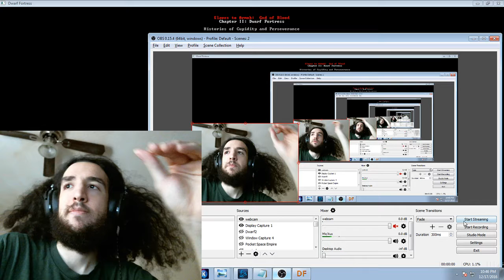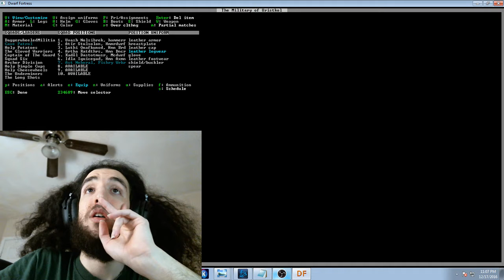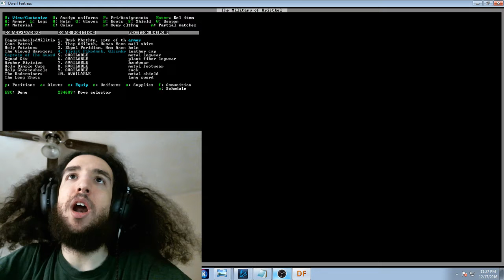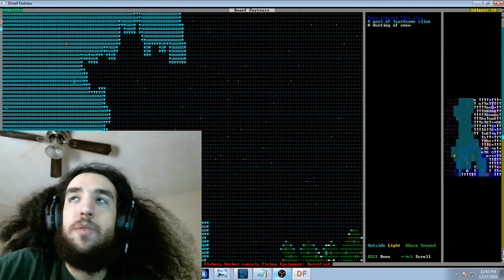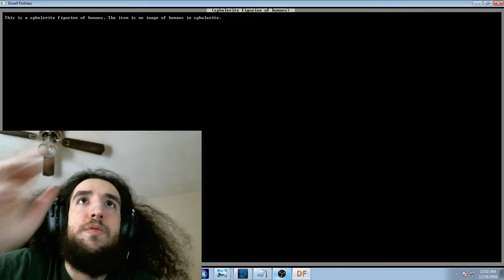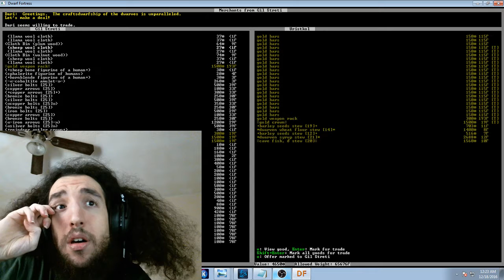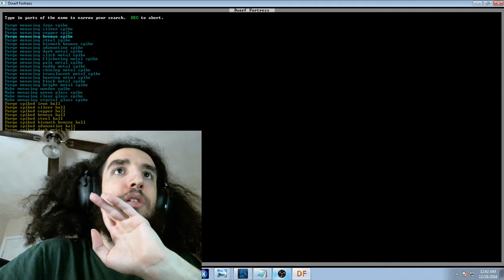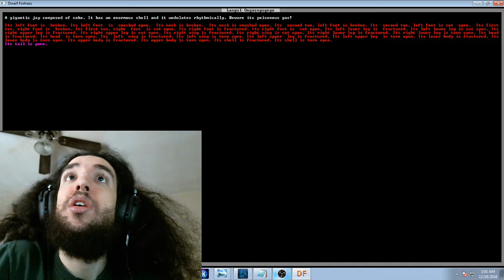Daggerwheeled Part 55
Migrants